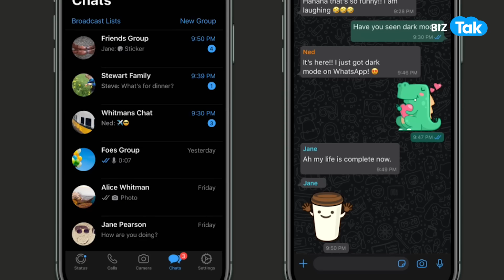WhatsApp चलाने वालों के लिए कमाल की ट्रिक, अब किसी के भी सामने बिंदास करो चैटिंग | BIZ Tak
WhatsApp आज डेट में लगभग हर किसी की लाइफ का एक खास हिस्सा हो गया है. हम इस पर कई जरूरी और पर्सनल बातें भी करते हैं... और ऐसे में जब हम पब्लिक प्लेस में चैट कर रहे होते हैं तो बगल में बैठा कोई भी शख्स हमारे स्मार्टफोन की स्क्रीन को देख रहा होता है... अगर आप भी ऐसी स्थिति से गुजरते हैं तो हम एक कमाल की ट्रिक आपके लिए लेकर आए है...